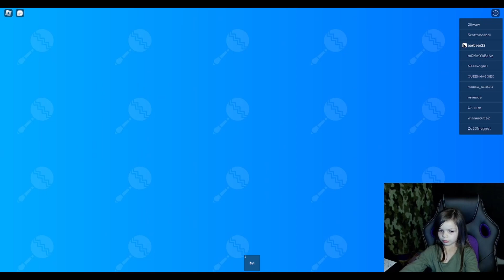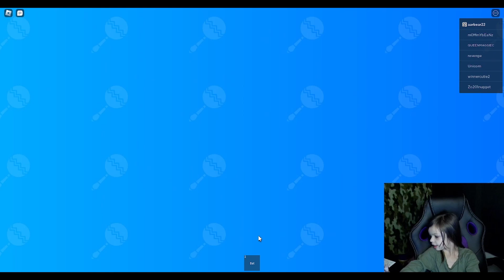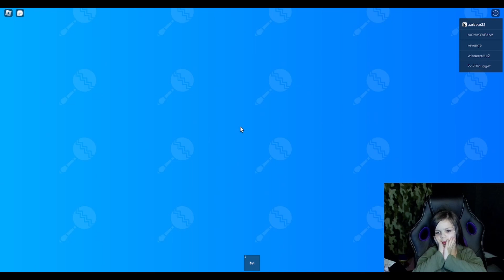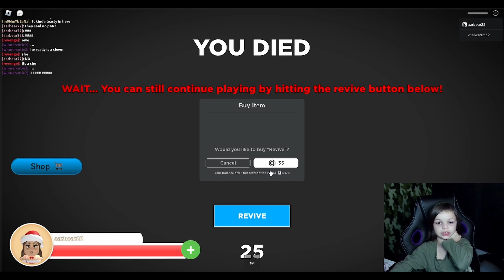Roblox Adoption Story. Only one at the end!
Newest Roblox stream